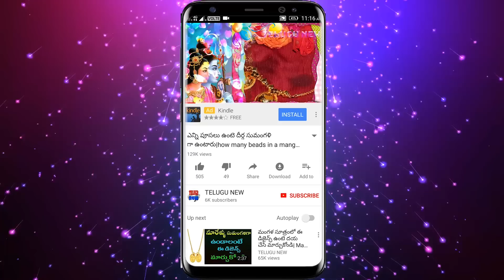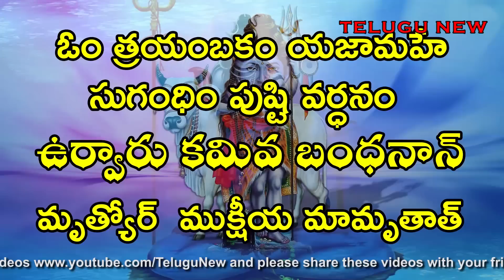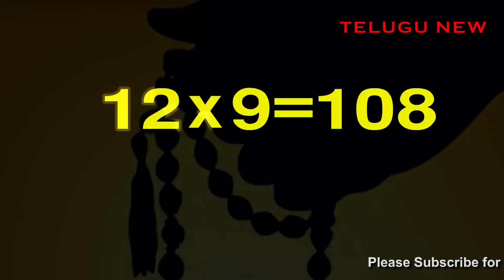మీ భర్త 100 సం.లు ఎలాంటి లోటు లేకుండా జీవించాలంటే భార్య మర్చిపోకుండా రోజు ఇది చదవాలి